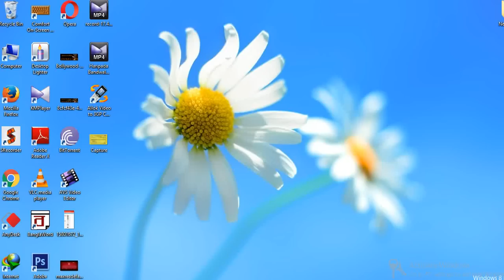How To Change Windows 8 desktop Background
Tech all Unbox

I'm going to be showing you how to change windows 8 start menu, the background wallpaper on your desktop, the lock screen wallpaper, how to enter a pin code instead of a password, and a picture password as well, Now just move your mouse to the top left of yor screen and slide your mouse down and click on settings, then click on change PC settings, now lets change you lock screen image now let's change your start screen, there are a few colours that you can choose from and background images to choose from as well, Now lets change the background image of the desktop there are a few things that you can choose that came with Windows 8 now if you have Windows 7 you can just load up one of the themes you have saved like so, now let's change more stuff in Photos and that's it! now you have fully customized your Windows 8